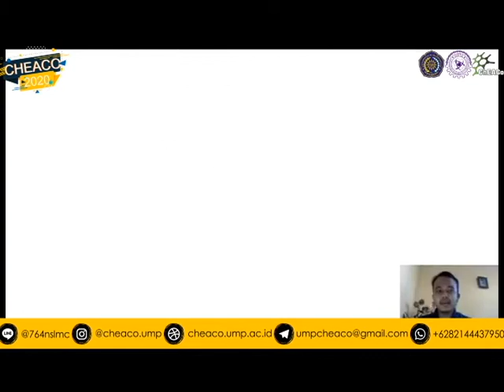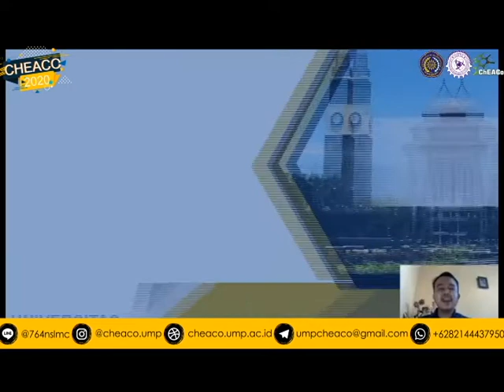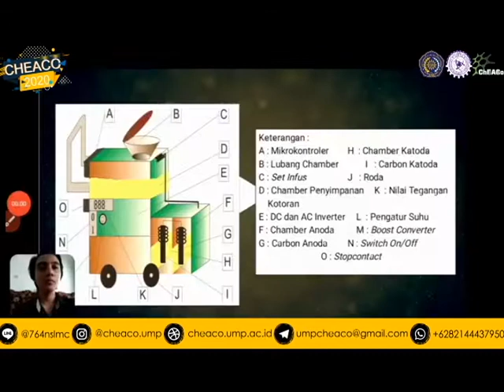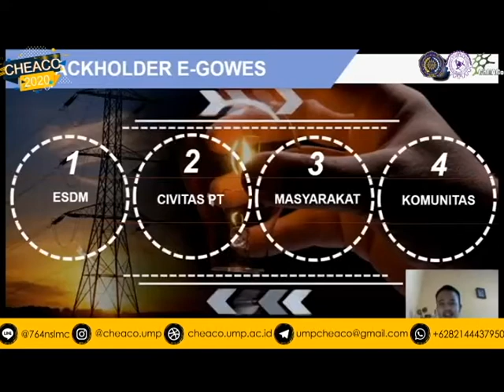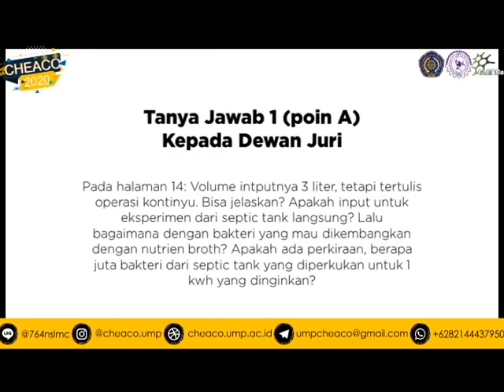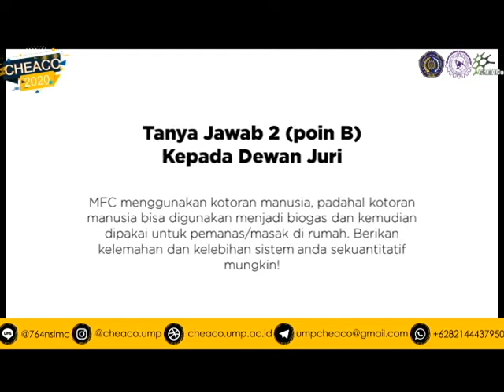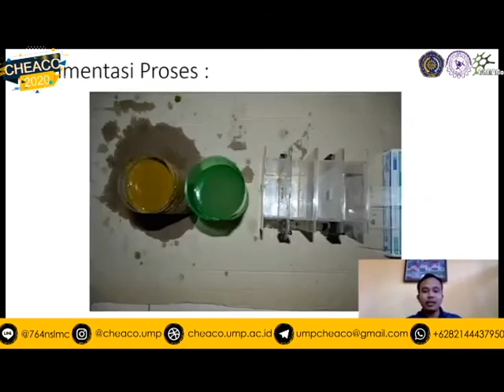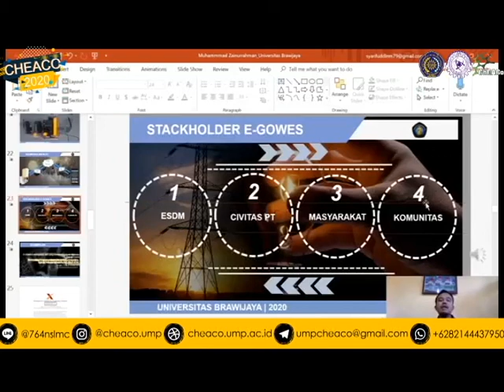ChEACo 2020 - Universitas Brawijaya ( E-GOWES )